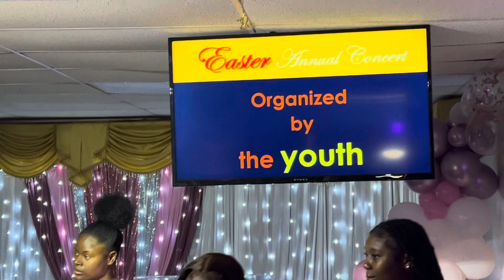Les Jeunes de HBCN.